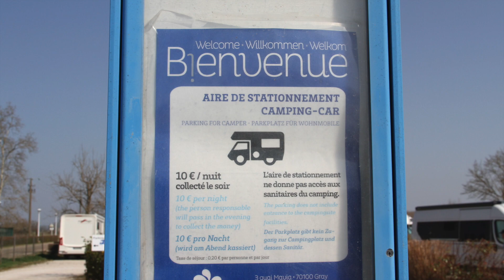Etape à Gray (Haute-Saône) en fourgon aménagé